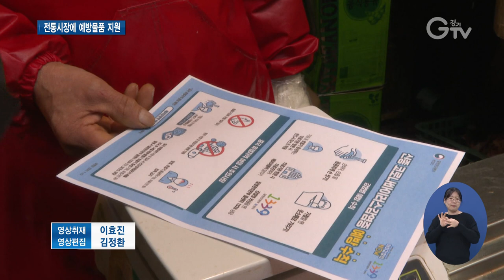경기도 신종 코로나 전통시장 보호대책 추진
[앵커멘트] 신종 코로나바이러스 감염증이 확산하면서 직격탄을 맞은 전통시장과 골목상권을 위해 경기도가 발 벗고 나섰습니다. 보건용 마스크와 손 세정제 등 예방물품을 긴급 지원합니다. 최창순 기자입니다.

[리포트]
수원의 한 전통시장

최근 이 지역에서 신종 코로나바이러스 감염증 확진자가 나왔다는 소식에 손님 수가 평소의 1/10로 줄었습니다.

[인터뷰] 권경래 / 전통시장 상인
“감염이 가장 걱정이고 그리고 지금 시장 자체에 사람이 안 다니니까 장사가 안 돼요. 그게 두 번째 걱정이에요.”

경기도는 도내 전통시장과 골목상권 소상공인들을 대상으로 보건용 마스크 보급에 나섰습니다.

감염 우려를 줄여 소상공인들의 경제적인 타격을 줄이기 위한 겁니다.

마스크와 함께 손을 소독할 수 있는 세정제 등도 지원합니다.

[인터뷰] 조장석 / 경기도 소상공인과장
“신종 코로나바이러스의 확산으로 서민들이 많이 불안해하는 상황에서 서민경제의 근간이 되는 전통시장 및 골목상권을 보호하는 취지에서 마련했습니다.”

경기도는 감염 확산 방지를 위해 시·군, 각 상인회와도 힘을 모읍니다.

방역 횟수를 늘리고, 상인 대상으로 감염예방 수칙을 교육하는 등 자구책 마련에 힘쓰고 있습니다.

[인터뷰] 이충환 / 경기도 상인연합회장
“상인들과 시민들과 함께 열심히 노력해서 지금은 어렵지만 잘 극복해나가서 다시 또 전통시장이 활력을 찾을 수 있도록 최선의 노력을 다하겠습니다.”

도는 전통시장 상황과 경제동향 등을 모니터링 해 현 사태가 3개월 이상 지속될 경우 골목상권 활성화를 위한 정책을 추진할 계획입니다.